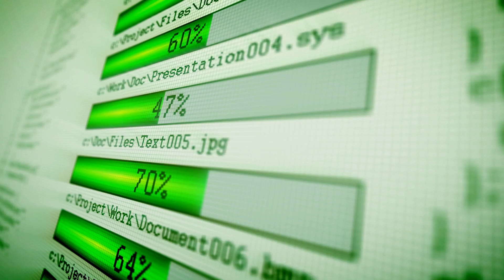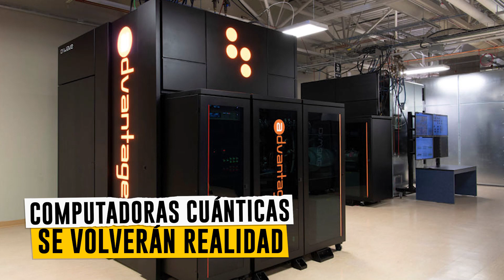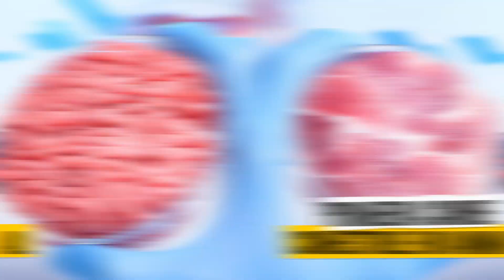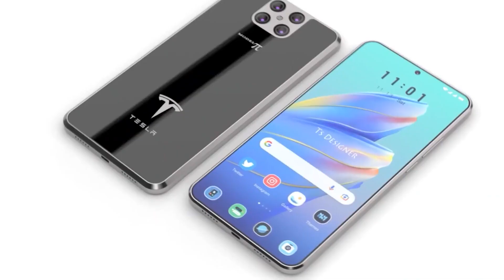Predicciones para el 2022 que cambiarán al mundo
El 2022 será un año histórico pues se esperan grandes eventos para este. Tenemos en puerta muchos de los avances tecnológicos más esperados por la humanidad. Por eso nuestro querido @Felipe Rangel no hizo un top de los eventos más esperados del 2022 ¿Y tú cual es el que esperas con más ansias?

BADABUN NETWORK ©